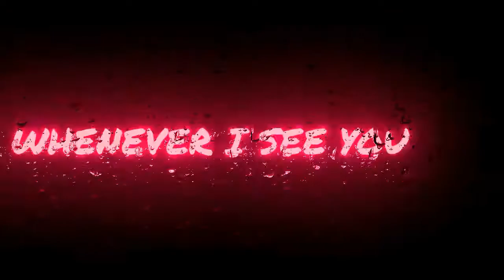meri raah tujhi se meri💞][Best song lyrics♥️][black Screen WhatsApp status][trending song lyrics♥️]